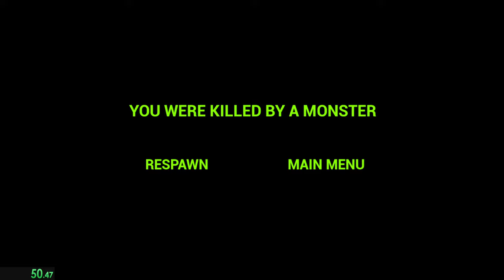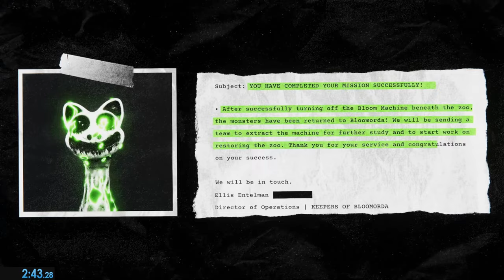Zoonomaly - Any% Speedrun (2:43) World Record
Just beat my 2:49 run and the WR 2:45 run
I just went ahead and deleted my 2:49 run since there no reason to keep it up